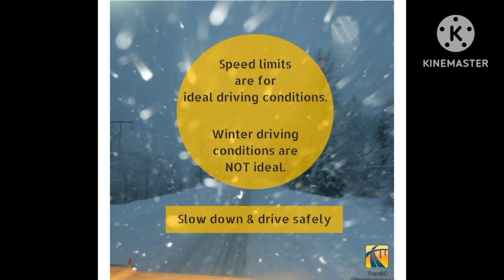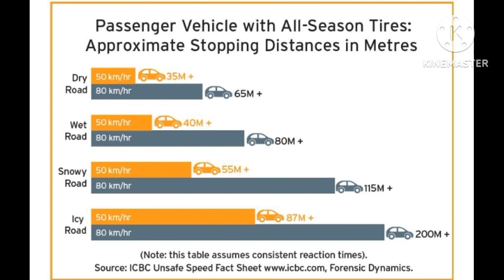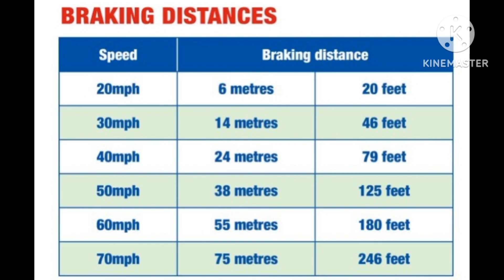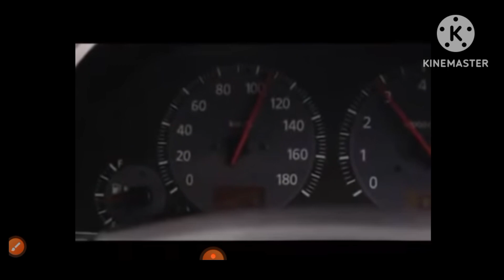how can road accidents be avoided and safe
Remain safe and follow.traffic rules to avoid accidents and return safe to home

courtesy
News1st kannada news Channel